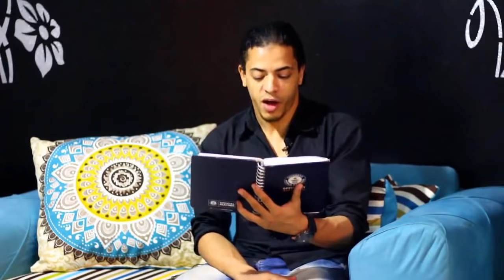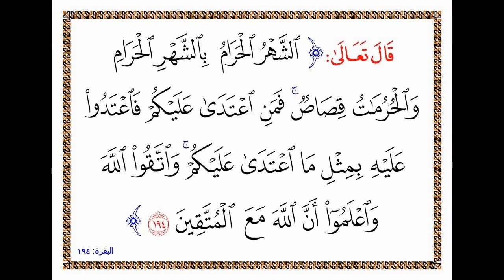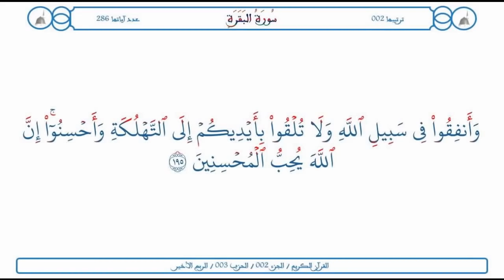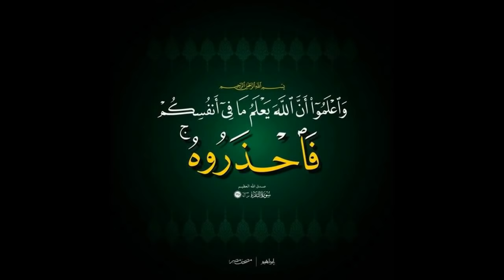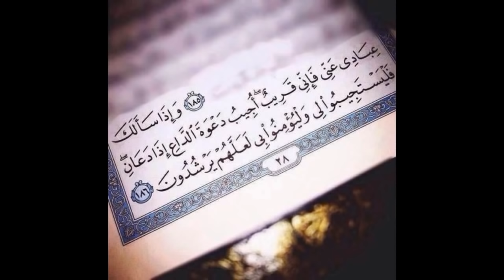دافع عن نفسك من القرأن الكريم | الكونغ فو وقتال الشارع - حلقة خاصة Islam & martial arts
الدفاع عن النفس في الإسلام حق لكل إنسان بالاثبات والدليل قران وسنة ؟